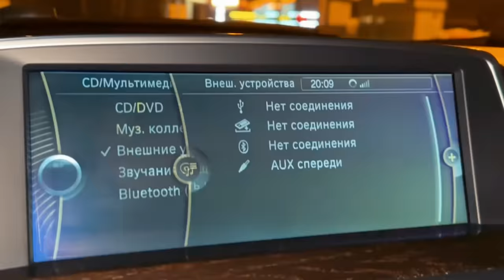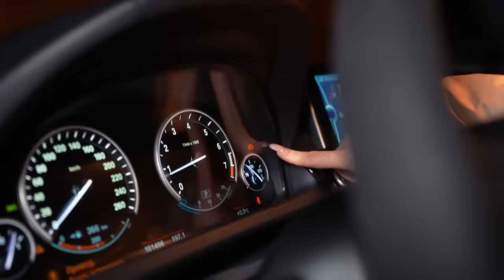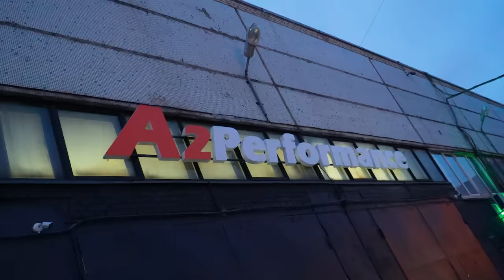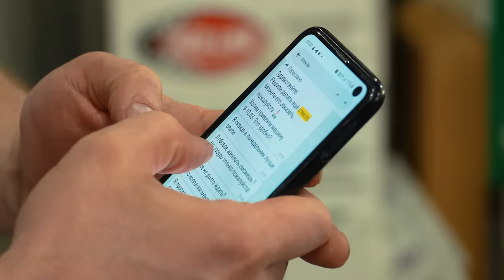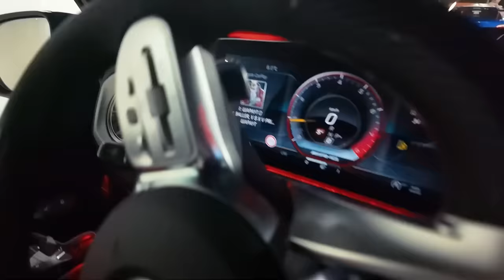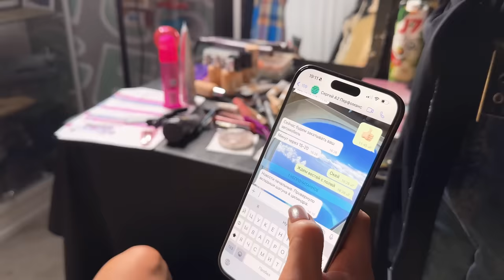ПОПАЛА на 1 000 000 рублей! ХУДШИЙ ДЕНЬ в ЖИЗНИ…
Осаго в Сбере - это удобно! Оформите ОСАГО в Сбере с выгодой до 70%. Онлайн за пару кликов. Экономия денег и времени!

Думала, это получится веселое видео и в конце я буду сиять от счастья, но как всегда все пошло не по плану, и я попала на миллион…

Тайм-коды:

01:00 О чем видео?
01:48 Дымок…
02:35 Покрываю персика пеной
02:56 Аллочка заливает мне масло
03:21 ЕСТЬ НЮАНС
04:38 О чиназес, сюдааа
05:04 Сколько я потратила на Персика?
06:48 Момент X
07:49 Первый ЧЕК
08:34 Это залет на миллион?
10:56 Моя тачка едет как М5 ф10
11:40 Снова в сервис
14:55 Это автосходка, детка
19:34 Мотор – всё?
20:19 Забираю Пепсика после месяца ремонта!
21:42 Встреча с подписчиком
22:37 Персик vs M4 650 лс
23:40 ЧЕК part 2
24:49 Последняя гонка…
25:40 Неутешительный диагноз